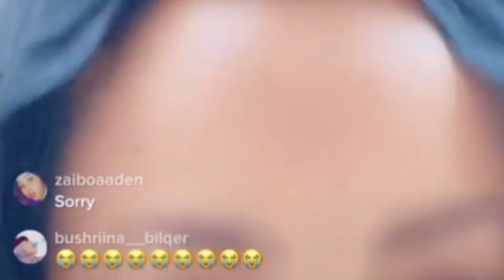DAG DAG CAYDIID JOWHAR OO SI CARO LEH UGA HADLAY ARINTA CARUURTA UU HEYSTO